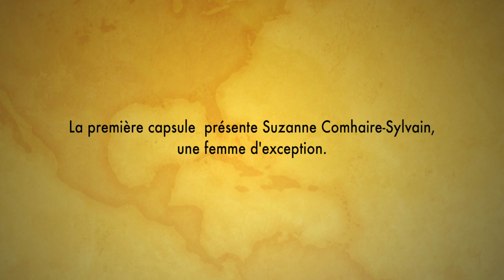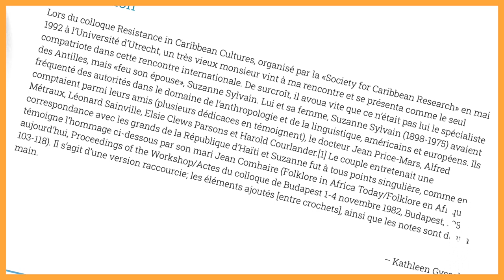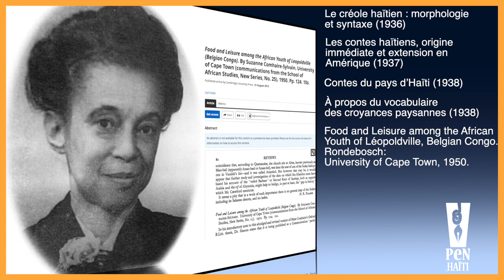Suzanne Comhaire-Sylvain: une vie au service de la science et de la culture | Mémoires de femmes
Capsule-vidéo réalisée par: Ethson OTILIEN
Écrite par: Carl-Henry PIERRE
Révision du texte: Renauld GOVAIN & Ethson OTILIEN
Narratrice: Getcheen ST THOMAS
Tournage et Montage: Johnny TINGUÉ
Metteur en ligne: Dawinson SAINT CHARLES
Crédits photos: prabook.com; Île en île; Archives privés de Kathleen Gyssels; “Autres sources internet"

COPYRIGHT: PEN-Haïti, août 2023